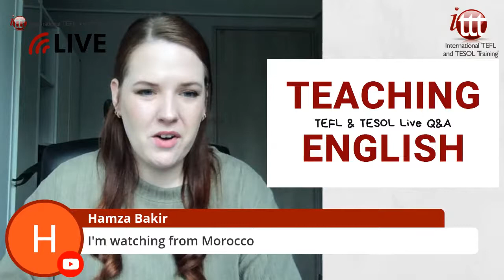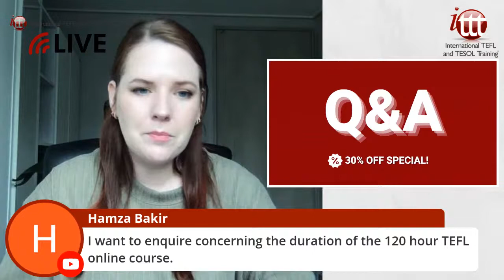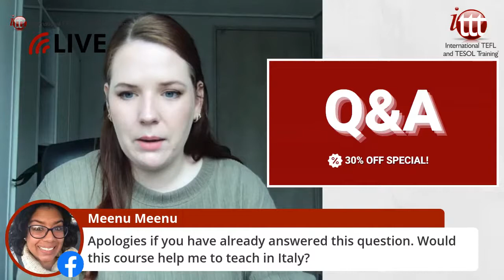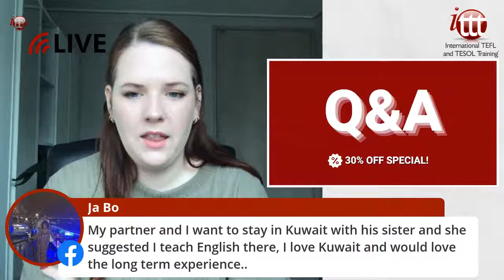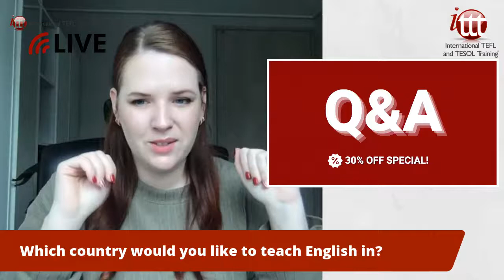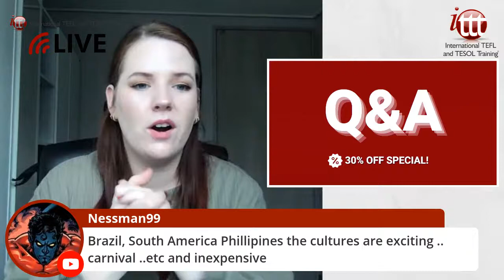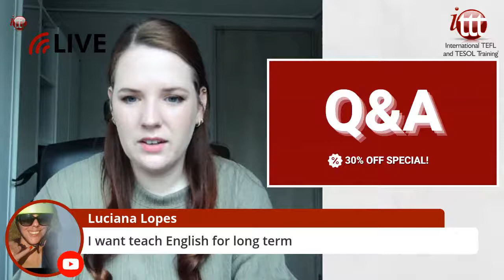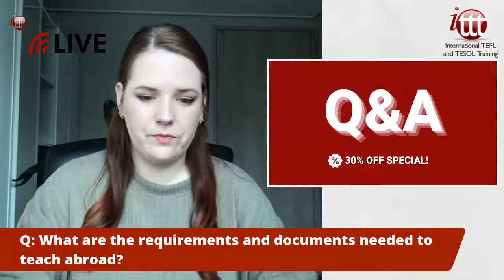Live Session December 11, 2020: Q&A About TEFL/TESOL - Ask us anything!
Are you interested in teaching English abroad or online? Join this live event and ask TEFL expert Linda from ITTT anything you are curious about in this Live Q&A.